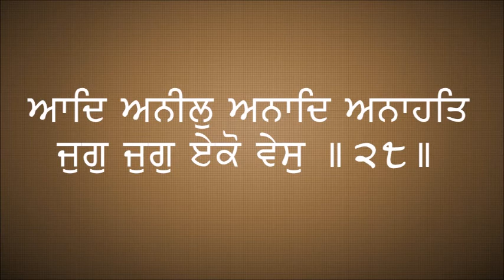Pauri 28 | Japji Sahib | Gurmat Class